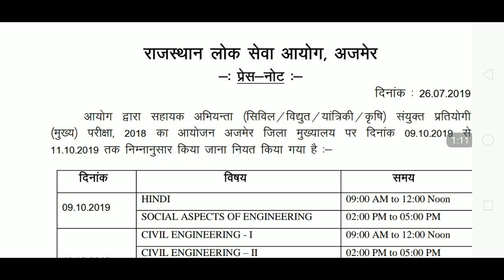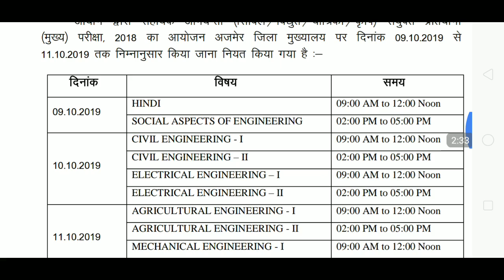RPSC Asst. इंजीनियर EXAM TIME TABLE जारी हुआ जाने